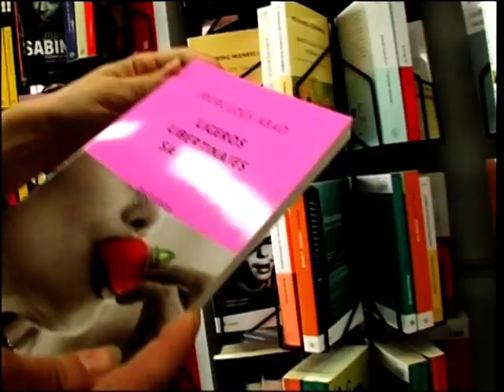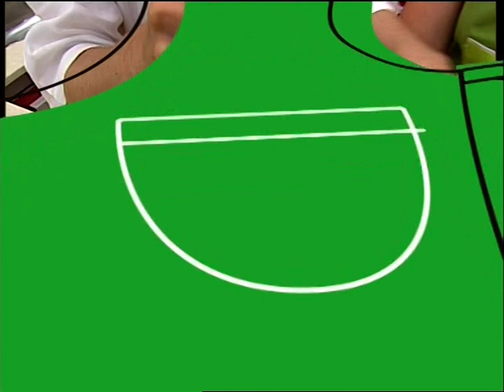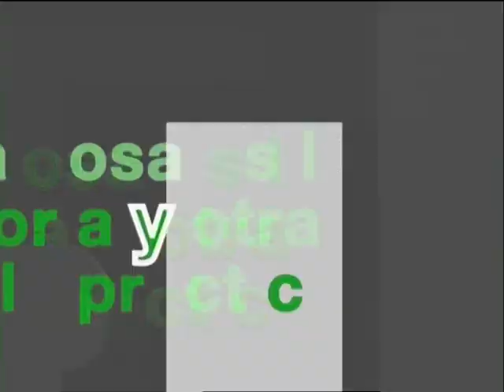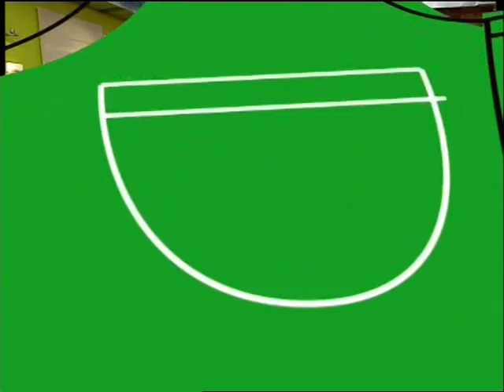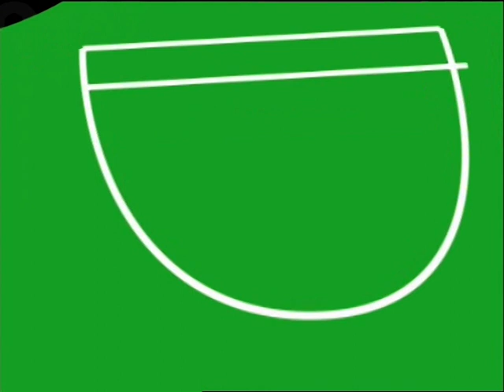T1 Hoy cocinas tú - Mª José / Barcelona (2006) PARTE 1